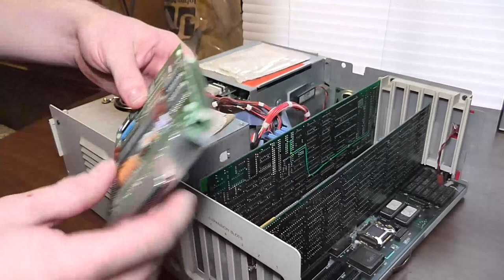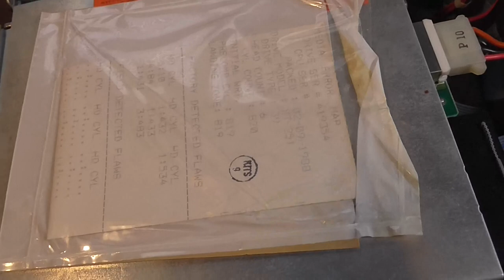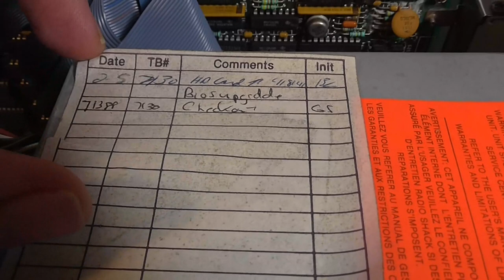Vintage Tandy 3000 HL - Apparently a little rare?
In this video I take a look at what seems to be a kind of obscure tandy machine. This is basically a standard AT clone.